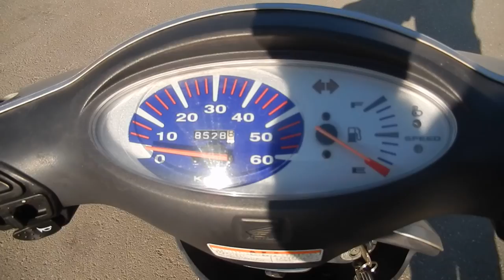No B1250 HONDA DIO